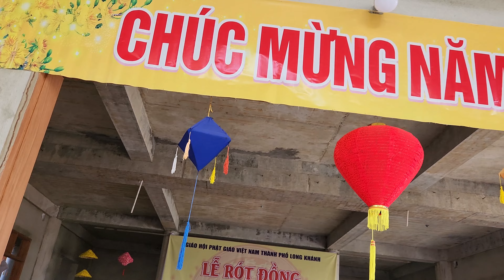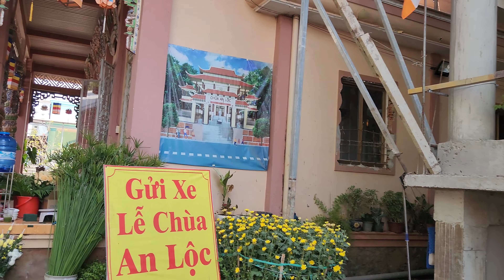Thăm viếng - Cúng dường lễ Rót đồng đúc tượng Phật, Bồ tát tại chùa An Lộc, TP.Long Khánh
Thăm viếng - Cúng dường lễ Rót đồng đúc tượng Phật, Bồ tát tại chùa An Lộc, TP.Long Khánh, Đồng Nai | @ThichNhatDao